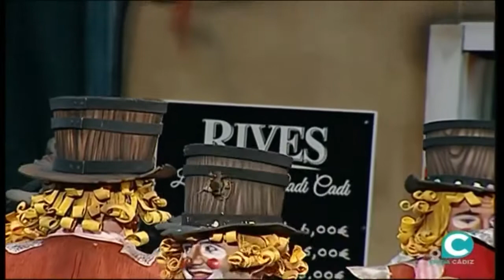Comparsa LOS CAMBALLA - Todos los pasodobles más presentacion - HD720 Sin pausas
Comparsa LOS CAMBALLA
COAC 2017
Direccion: FALY MOSQUERA